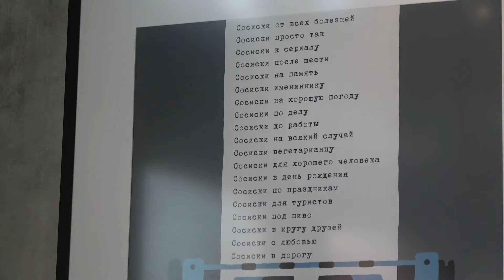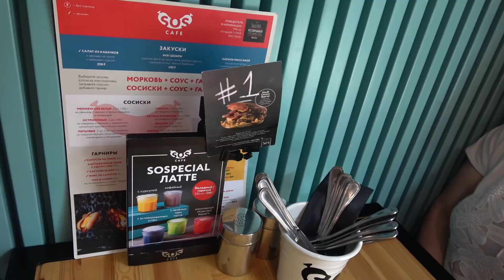Я Люблю Тебя Москва "SOS Cafe"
Кафе-сосисочная нового образца открылось в начале Мясницкой улицы, в новом здании ВШЭ